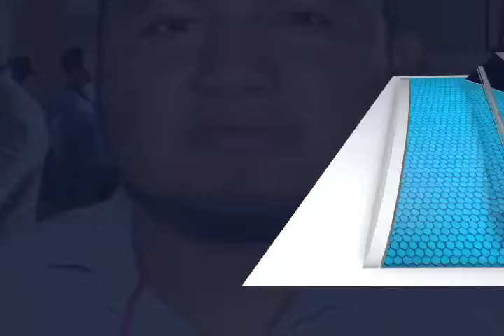RIÑA EN SAN FRANCISCO COATLÁN MVM TELEVISIÓN